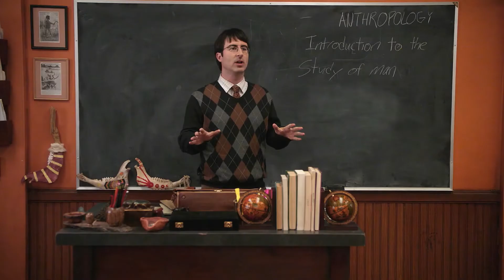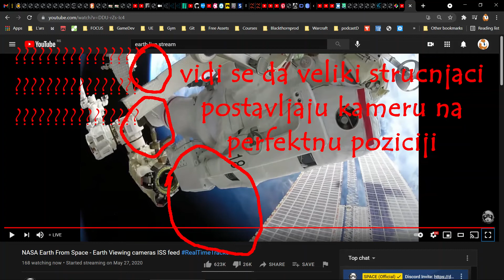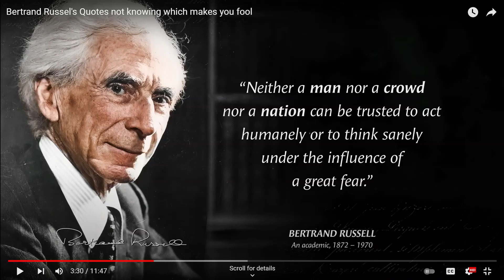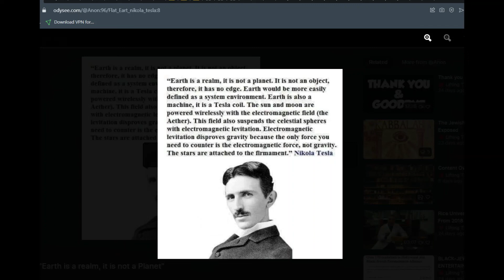FEMEX - FE Kumbaya (Made in Holly Wood EDIT by D;D)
I claim no rights for the Music. Fan video upload only.
Thank you Mex for this masterpiece!
Dedicated to VividLight888 and Jordan Maxwell and to all free thinkers who want and work for the Free World for everyone! Stay healthy, stay safe!